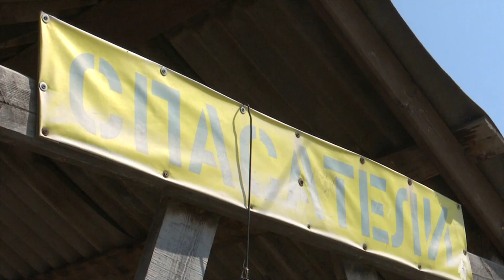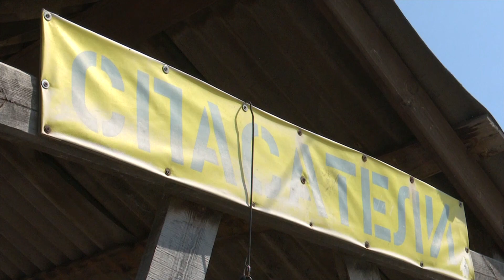Семь взрослых и двое детей утонули за неделю в Новосибирской области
Жаркая погода ждёт Новосибирскую область на этой неделе. В ближайшие дни столбик термометра вновь поднимется выше отметки +30 градусов.